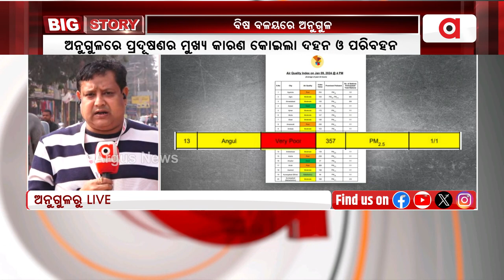7 Towns In Odisha Record AQI Of More Than 300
7 Towns In Odisha Record AQI Of More Than 300.

ଚିନ୍ତା ବଢ଼ାଇଲା ଅନୁଗୁଳ ପ୍ରଦୂଷଣ || Air Pollution || Angul